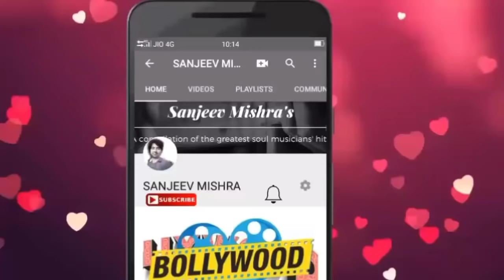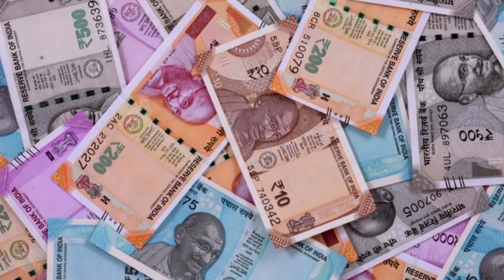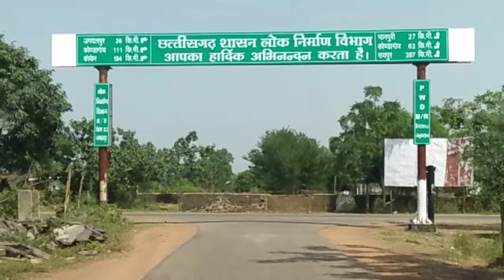बस्तर जिला छत्तीसगढ़ की सच्चाई नहीं जानते होंगे !!! | bastar district | jagdalpur | chhattisgarh 2020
1. Laptop =

2. Camera =

3. Microphone =

4. Mobile for editing =

5. Tripod =

6. Hand Tripod =